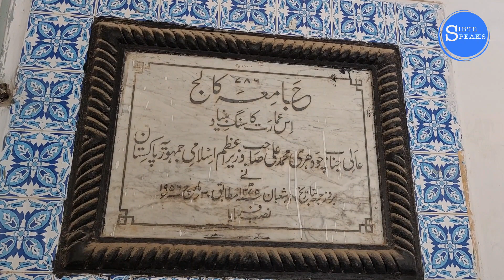Jamia Millia Degree College Karachi | Worst Condition | College Needs Attention | Education Disaster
jamiamillia college was inaugurated by ChauhdaryMuhammadAli, who was the PM of Pakistan in 1956.
But the college is now in worst condition.
it's located in Malir.